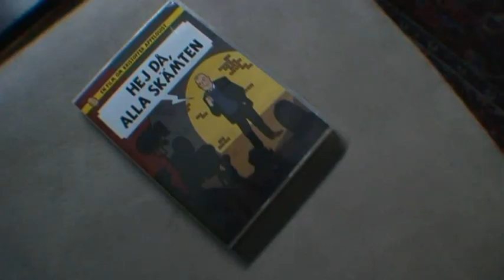Intervju med Kristoffer Appelquist - KomikazeTV på Stockholm Comedy Festival 2010 - avsnitt 3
KomikazeTV gör videonedslag under Stockholm Comedy Festival 2-4 september 2010. I det här tredje avsnittet intervjus Kristoffer Appelquist som spelade sin föreställning KRIG.
Video: Mike Räsänen.
Tack till alla medverkande! T ex vinjettmusik av Leon Berg.